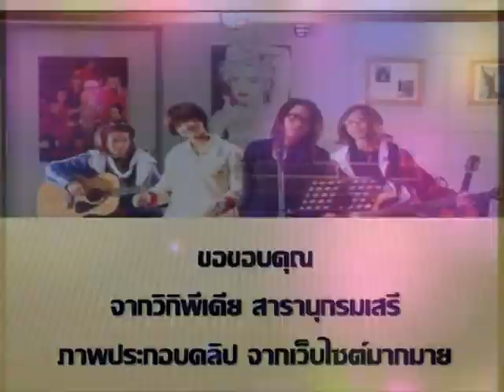คูณสามซูปเปอร์แก็งค์::ENTERTAINMENTFRIDAY::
ประเภทCLIPVDO  Talk Show

Intel(R)Core(TM)2Duo CPU
E7500 @ 2.93GHz 2.93 GHz
2.00 GB
64-bit